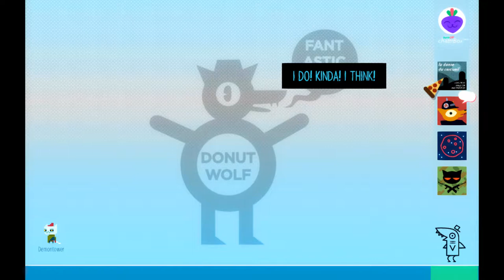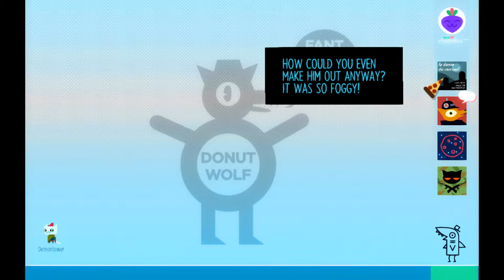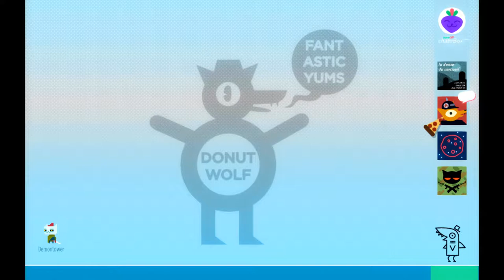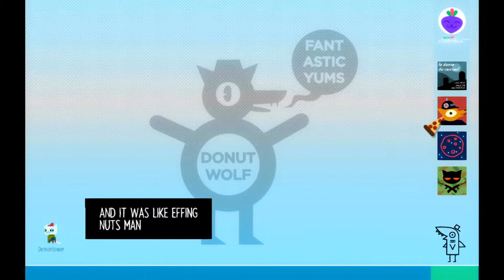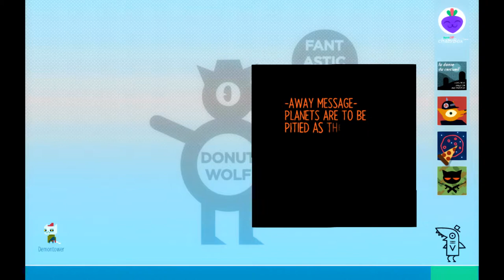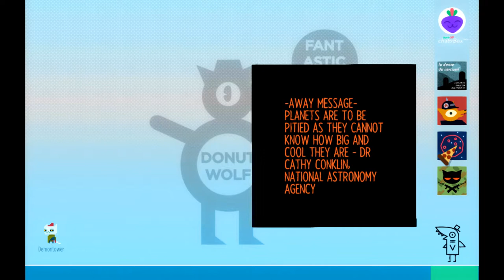Night in the Woods #15 Athiest Cat God?